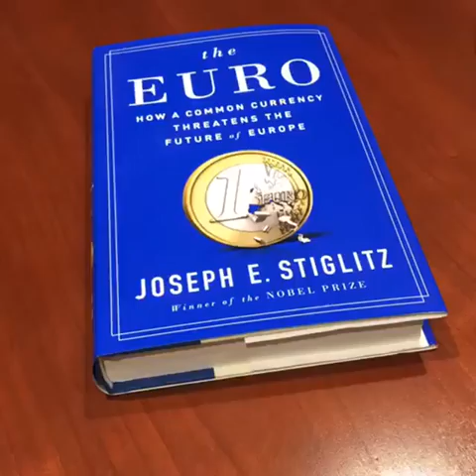Joseph Stiglitz - The Euro: How a Common Currency Threatens the Future of Europe